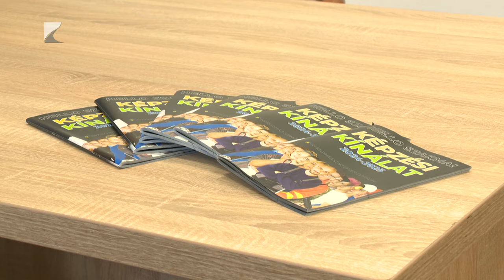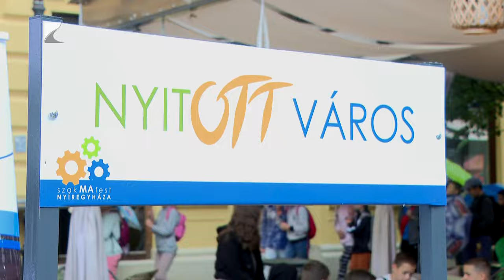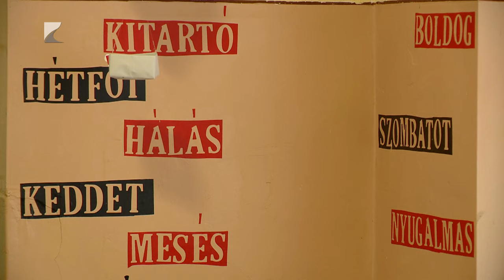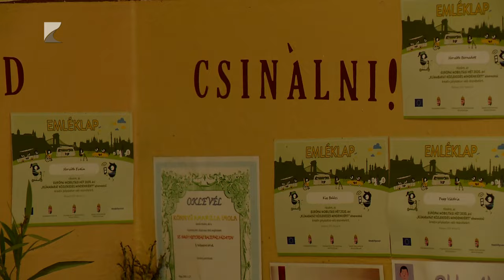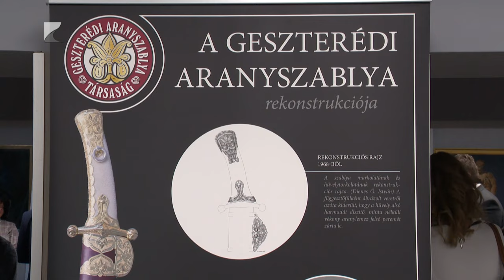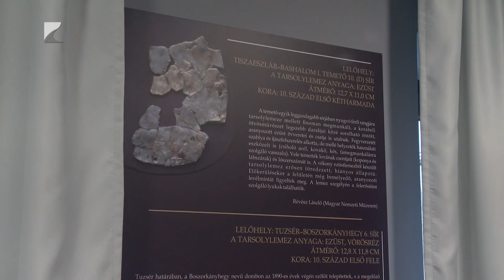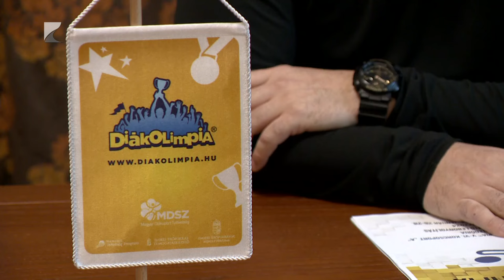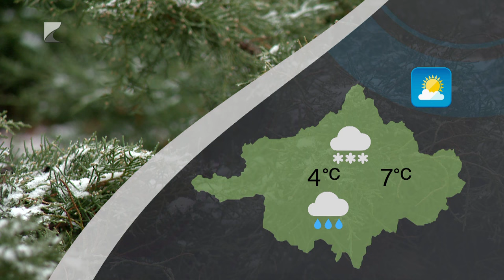Híradó - 2024.01.24. Kölcsey TV